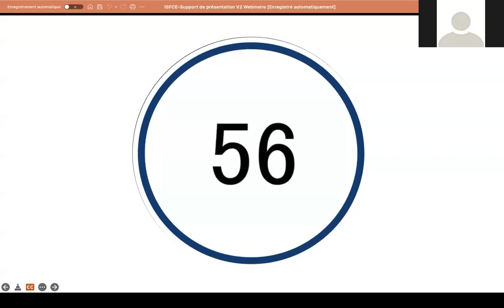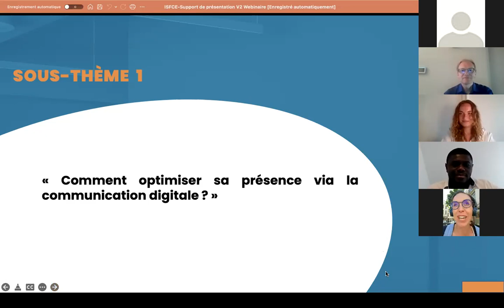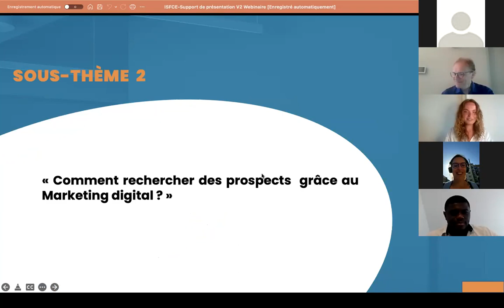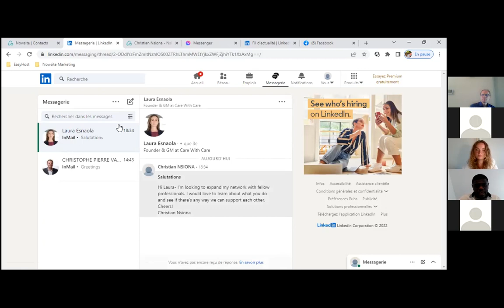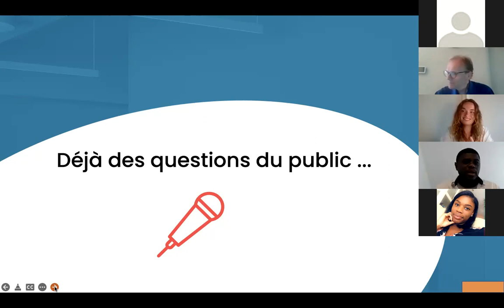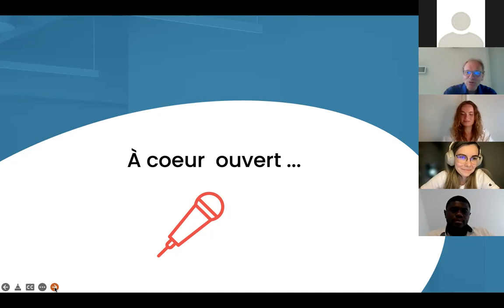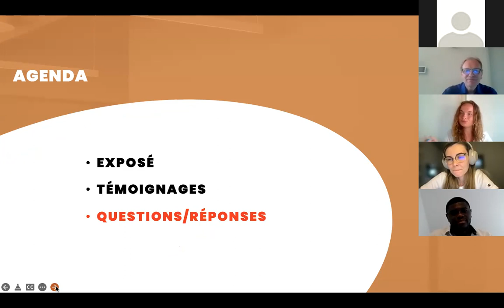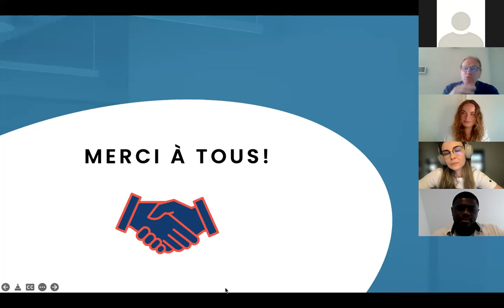Webinaire ISFCE (14/06/2022) - Comment optimiser sa présence sur le web via le marketing digital ?